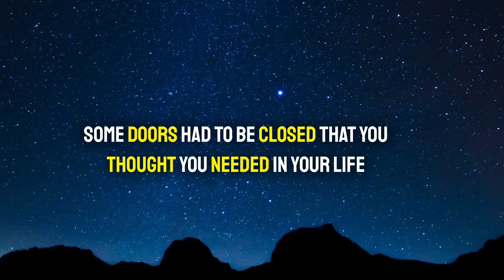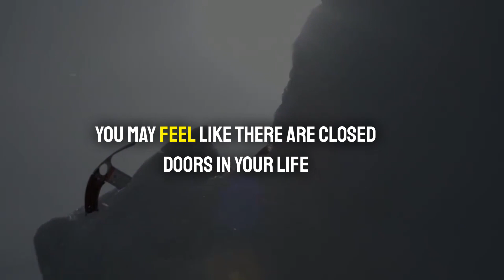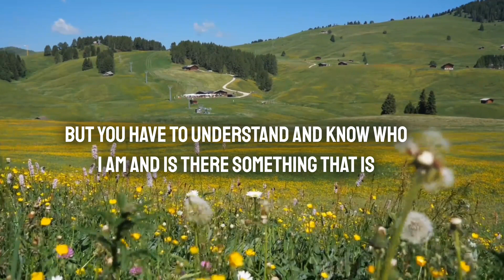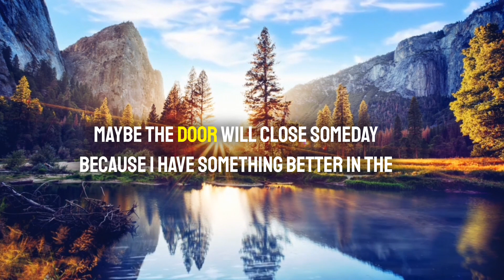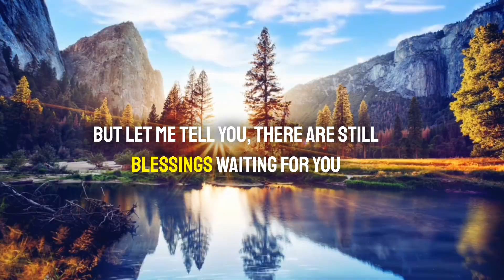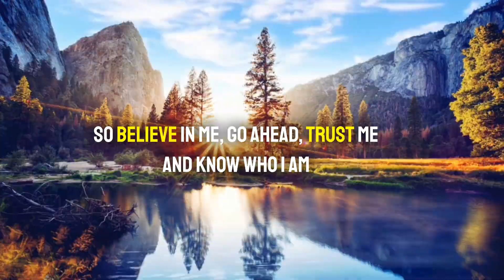💌 Angel are saying...🌈 Someone is want to marrying you the name is..✝️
1. God message for me today 2. God message for me 3. God message 4. God's message 5. God message for you 6. Message from god 7. God's blessings message 8. Jesus message 9. God's message for me today 10. God message tarot 11. God's message for me 12. God's message today 13. Message of god 14. Sermons 15. God's message for you today 16. Motivational 17. Message from universe 18. Urgent message from god 19. Universe Message 20. Faith quotes 21. Jesus quotes 22. Church 23. Joel Osteen 24. Bible quotes 25. Bible message 26. Quotes god 27. God's Motivation 28. Bible god quotes 29. Life quotes 30. Faith god quotes 31. Christian Motivation 32. The Lord Helps 33. God Helps 34. Grace for purpose 35.